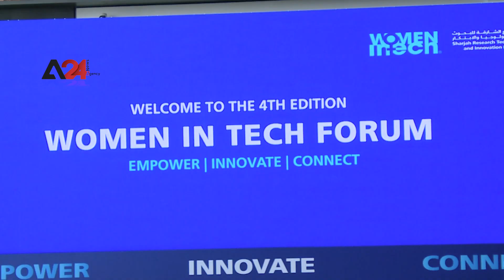منتدى وجوائز المرأة في قطاع التكنولوجيا - الامارات العربية المتحدة - الشارقة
بحضور ومشاركة الشيخة بدور بنت سلطان القاسمي، رئيسة مجلس إدارة مجمع الشارقة للبحوث والتكنولوجيا والابتكار
يسر مجمع الشارقة للبحوث والتكنولوجيا والابتكار دعوتكم للحضور والتغطية الاعلامية لفعاليات النسخة الرابعة من:
منتدى وجوائز  "المرأة في قطاع التكنولوجيا
بمشاركة نخبة من أبرز الشخصيات الرائدة من الباحثين والمتخصصين، وممثلي المنظمات العالمية، ومناصري تمكين المرأة، وعدد من رائدات الأعمال، بالإضافة إلى مدراء عدد من الجهات الحكومية وممثلي المجتمع المدني.

يتناول المنتدى مجموعة من الموضوعات من خلال التركيز على الدور الريادي للمرأة في ميادين البحث العلمي والابتكار التكنولوجي بالإضافة الى دورها الرائد في مختلف مجالات الحياة والمساهمة في قيادة المجتمع، حيث يتطرق الملتقى الى عدد من القضايا العالمية التي تبرز دور المرأة وانجازاتها في هذا المجال فضلا عن سبل تجاوز التحديات التي تواجهها.